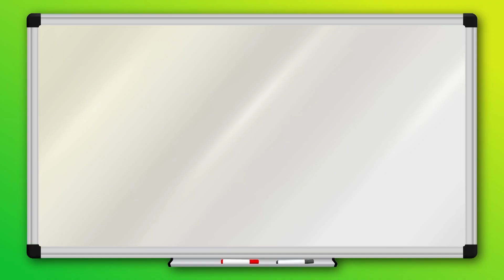Hush Little Baby Song | ZooMooPedia | Sing-Along for Kids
ZooMooPedia answers the questions kids have always wanted to know about their favourite animals!